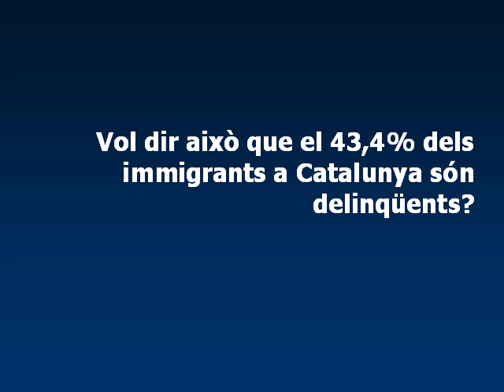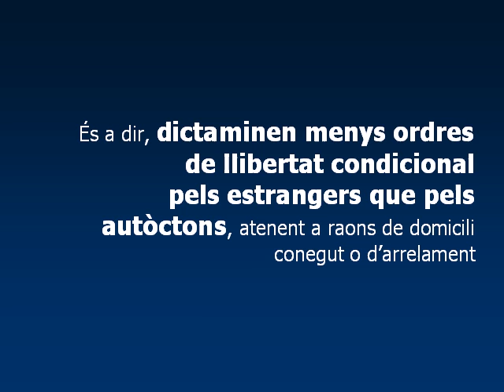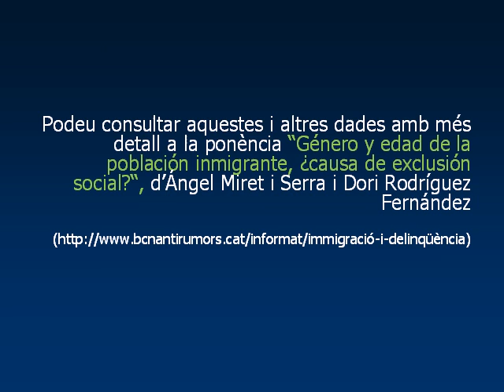Estrangers i delinqüència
La Xarxa BCN Antirumors publica un nou power point en vídeo que desmunta amb dades i arguments el rumor que vincula la immigració amb la delinqüència